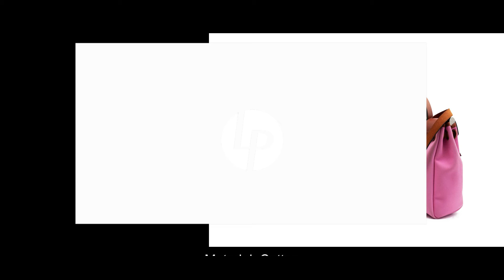HERMES HERBAG ZIP 31 RCL1013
Brand: Hermes
Colour: Bubblegum Pink
Material: Cotton

Luxi Palace does not own the rights to these video clips.